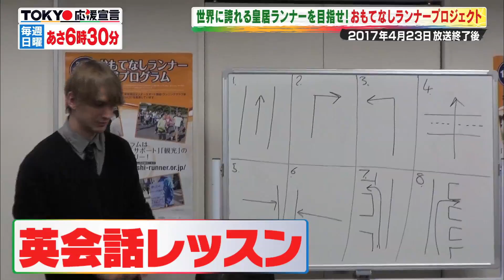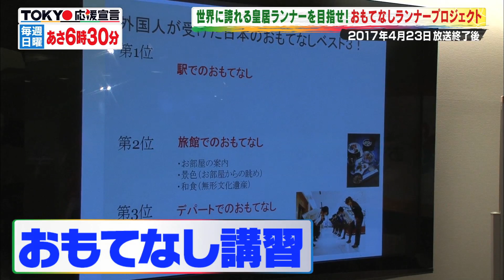TOKYO応援宣言 東京五輪に向けて、マル秘プロジェクト始動中！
東京五輪に向けて頑張っているのは、選手だけではありません！
２０２０年に活躍したい！と日々奮闘中の、あるプロジェクトに密着！
このプロジェクトの３年後の東京での活躍が今から楽しみです！